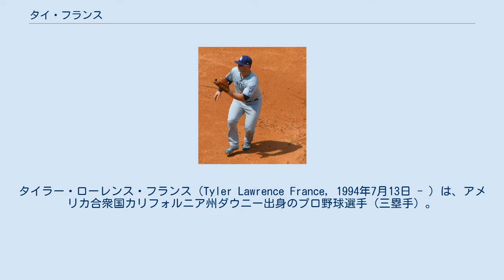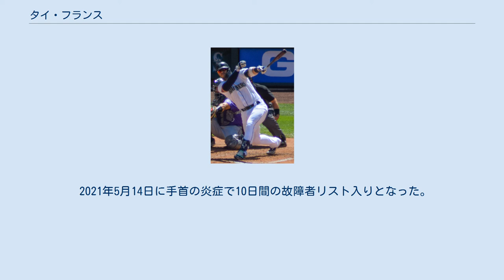タイ・フランス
タイラー・ローレンス・フランス（Tyler Lawrence France, 1994年7月13日 - ）は、アメリカ合衆国カリフォルニア州ダウニー出身のプロ野球選手（三塁手）。
右投右打。
 サンディエゴ・パドレス時代 （2019年8月18日） 2015年のMLBドラフト34巡目（全体1017位）でサンディエゴ・パドレスから指名され、プロ入り。
契約後、傘下のA-級トリシティ・ダストデビルズでプロデビュー。
66試合に出場して打率.294、1本塁打、36打点、4盗塁を記録した。
 2016年はA級フォートウェイン・ティンキャップスとA+級レイクエルシノア・ストームでプレーし、2球団合計で128試合に出場して打率.271、14本塁打、73打点、6盗塁を記録した。
 2017年はA+級レイクエルシノアとAA級サンアントニオ・ミッションズでプレーし、2球団合計で127試合に出場して打率.278、5本塁打、58打点、2盗塁を記録した。
 2018年はAA級サンアントニオとAAA級エル・パソ・チワワズでプレーし、133試合に出場して打率.267、22本塁打、96打点、3盗塁を記録した。
 2019年は開幕をAAA級エル・パソで迎えた。
4月24日にメジャー初昇格を果たし、26日のワシントン・ナショナルズ戦でメジャーデビュー。
 2020年8月30日にオースティン・ノラ、ダン・アルタビラ、オースティン・アダムスとのトレードでアンドレス・ムニョス、テイラー・トランメル、ルイス・トレンズと共にシアトル・マリナーズに移籍した。
 2021年5月14日に手首の炎症で10日間の故障者リスト入りとなった。